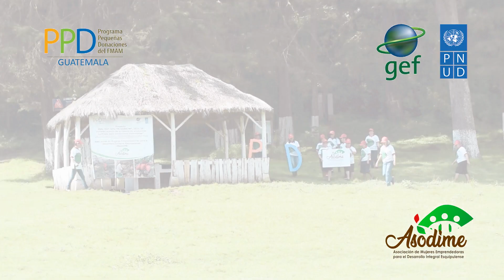Historia de éxito PPD: ASODIME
En el año 2000, un grupo de mujeres se unió para crear la ‘’Asociación de Mujeres Emprendedoras para el Desarrollo Integral Esquipulense’’ (ASODIME), que se dedica a cultivar orgánicamente vegetales de calidad.
Fue en 2020, cuando ingresaron su perfil de proyecto al PPD y fueron beneficiadas con la capacitación de buenas prácticas agrícolas y de manufactura, construcción de infraestructura productiva como macro túneles y la mejora de su imagen empresarial.

Durante las capacitaciones, han aprendido técnicas de producción limpias y amigables con el medio ambiente. Como por ejemplo: elaboración de abono de microorganismos de montaña, que es preparado naturalmente y sin ningún químico. Actualmente, son proveedores del programa de alimentación escolar en su comunidad.

Esta iniciativa, es parte del Programa de Innovación de la Alianza para las Montañas, del PPD, implementado por El Programa de las Naciones Unidas para el Desarrollo (PNUD).